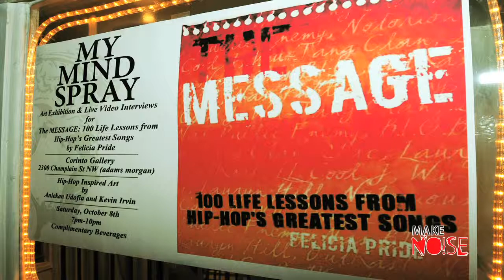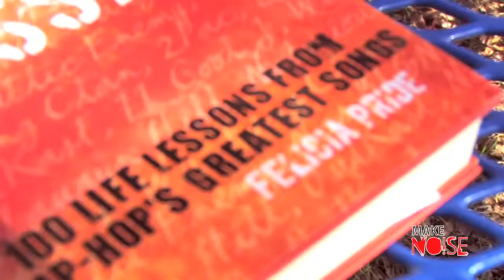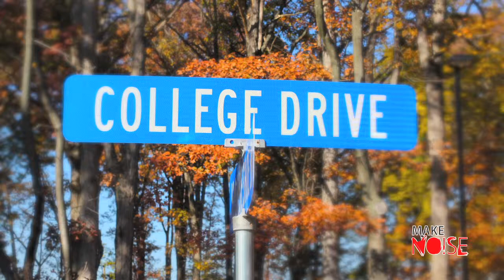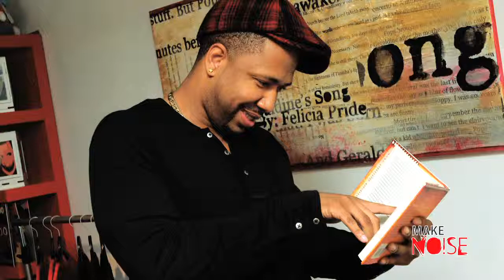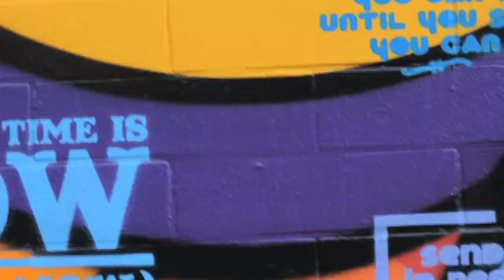MAKE NO!SE: THE MESSAGE featuring Felicia Pride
The MAKE NOISE series sits down to interview content producer, creative entrepreneur, educator and writer,  Felicia Pride to discuss her career and her book, "The Message: 100 Life Lessons from Hip-Hop's Greatest Songs.

THE MESSAGE: In this book of life, lessons culled from hip-hop culture, author Felicia Pride examines a wide range of hip-hop songs and artists, interpreting life through their lenses. Growing up with hip-hop, Pride has come to realize the way it shaped how she thinks, writes, and reacts, making her the person she is today.

By incorporating her own experiences and reflections with the rapper's message, she focuses on the positive, motivational influence hip-hop has on its audience. With each life lesson aptly titled after a hip-hop song, such as Kanye West's "Jesus Walks" or GangStarr's "Here Today, Gone Tomorrow," The Message explores spirituality, success, love, business, and more through hip-hop.

Pride infuses these essential truths with examples from rappers' lives and music, providing positive reflections on hip-hop culture. The Message shares the wisdom that Pride has learned from hip-hop, creating what is essentially a soundtrack to the hip-hopper's life.